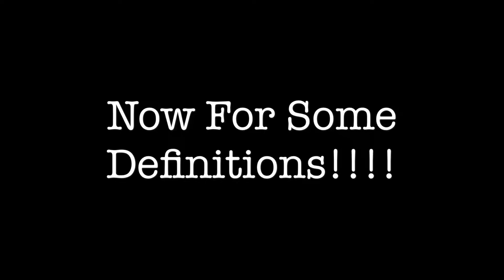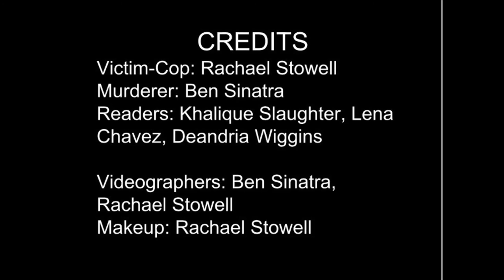Mid Day Murder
Vocab List 2, Per 4, Lena, Ben, Rachael, Khalique, and Dria